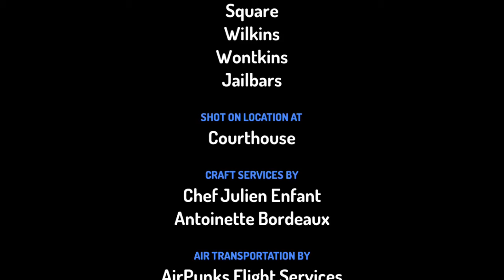Wilkins coffee jailhouse